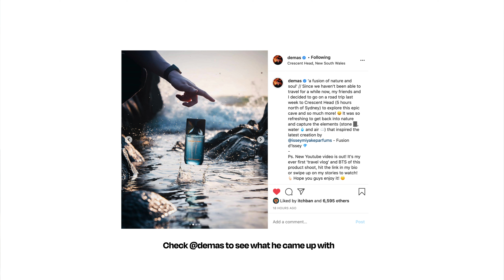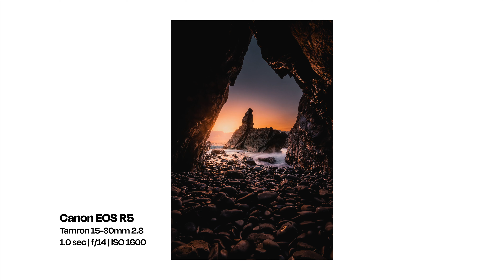We drove 5 hours to find this cave... R5 Photo Vlog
First full vlog on the Canon R5! We decided to drive 5 hours just to find this cave at Crescent head... One that we might not even be able to get in due to the tide! We had some client work to shoot but also just wanted to get out of Sydney for a night!

Canon EOS R5
Tamron 15-30mm f/2.8 Lens
Rode VideoMicro

Canon EOS R
MeFoto Globetrotter Tripod
Blue Yeti Nano Microphone